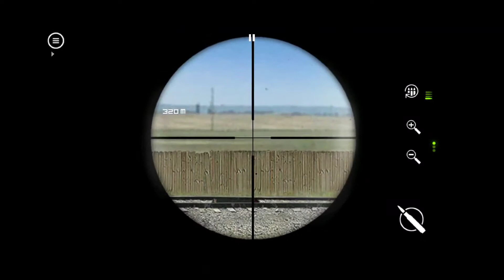Top android games | Top android games under 100mb | Best games under 200mb for android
This video is about Games Under 100mb!!
It is available in playstore!!

Must watch whole video to know about all games!!

Link of games -

1. Ninja Creed -
2. LoneWolf -
3. Head Ball 2 -
4. Basketball -

**realme 6
*Redmi Note 9 Pro
**Samsung M30s
*Honor 9X Pro
**Realme Narzo 20pro
*Realme 7

Support Me (its Free) By

Queries Solved -